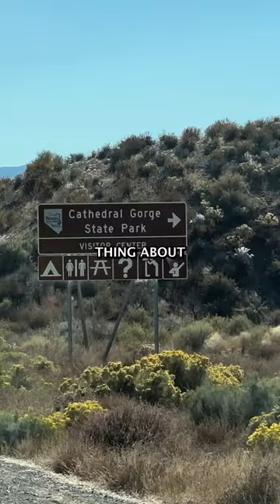After 5 years of living in a car this hits hard every time! (Worth it even on a budget)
*AMAZON shop / misc car camping gear: